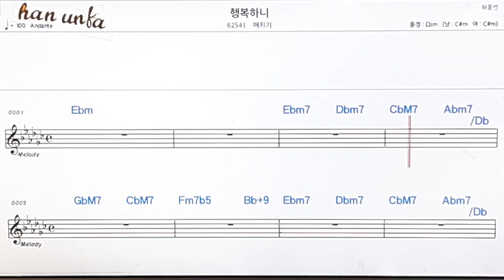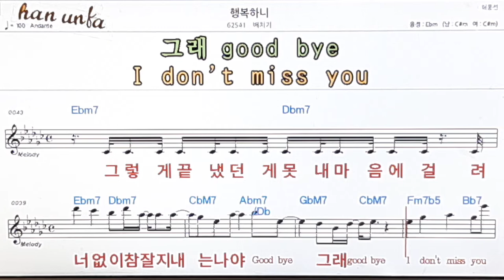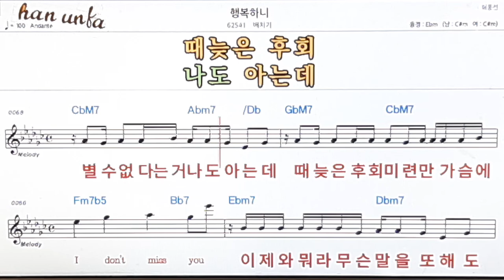행복하니/배치기👍노래 반주, 코드 악보,가라오케💋Karaoke*Sheet Music*Chord*MR